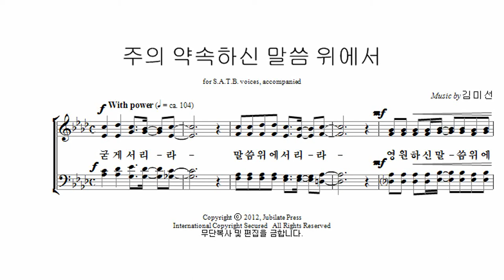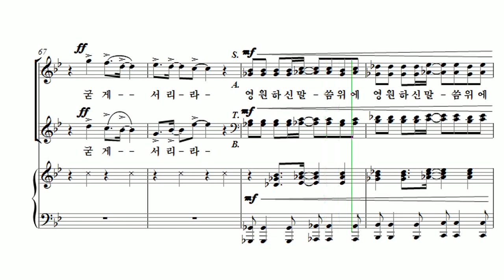[유빌라테 23집] 27. 주의 약속하신 말씀 위에서 - 김미선 Alto